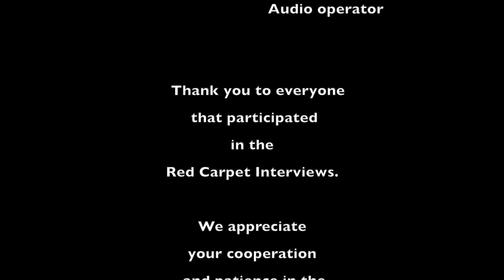2022 Cousino High School Homecoming Dance